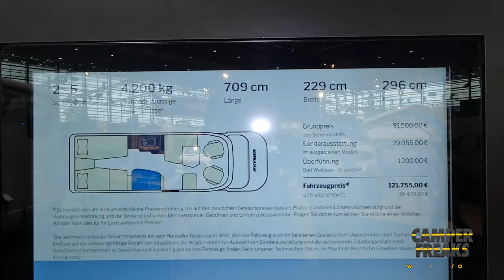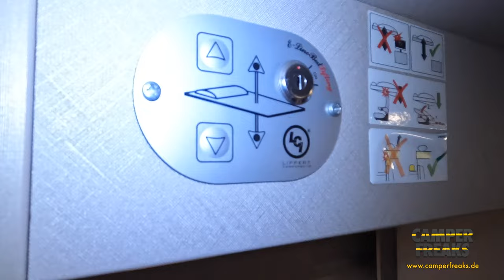Caravan Salon 2022 - Vorstellung des HYMER TRAMP S 585